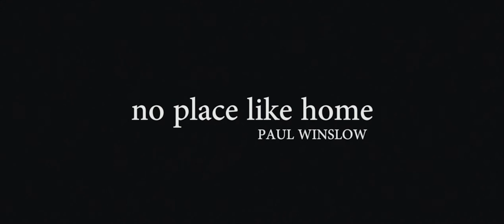No place like home (teaser) PAUL WINSLOW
-Words and music : "No place like home" by PAUL WINSLOW.